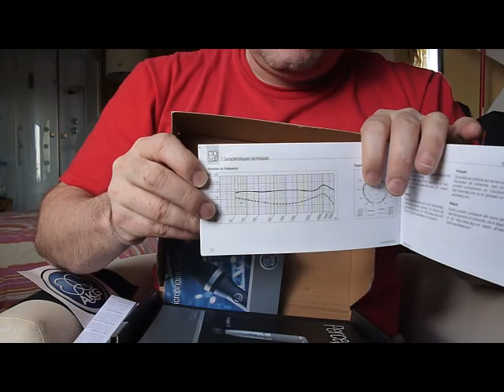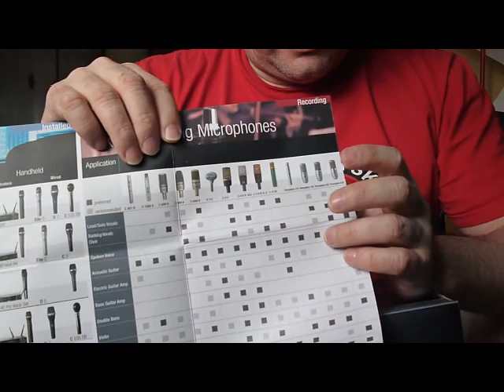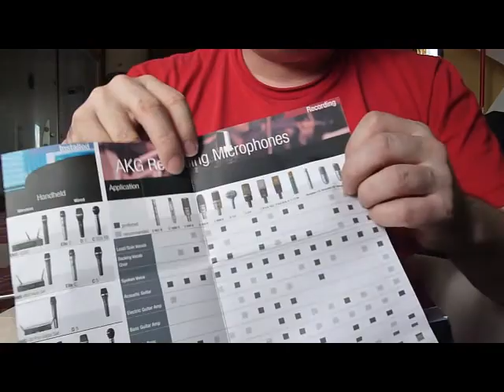Akg Perception 170 (I/3)